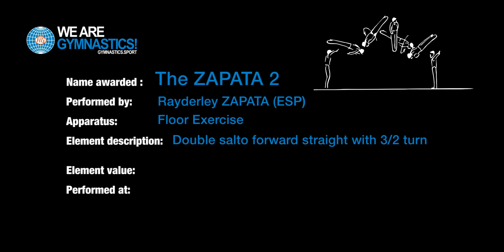ZAPATA 2 - 2021 Apparatus World Cup in Doha (QAT) - MAG new FX Element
Performed successfully for value in the Finals of the Apparatus World Cup in Doha (QAT) by
• Double salto forward straight with 3/2 turn.
• I value (EG II) # 66
• Performed successfully for value in the Finals of the Apparatus World Cup in Doha (QAT)
• Name awarded: ZAPATA 2 Rayderley ZAPATA (ESP)